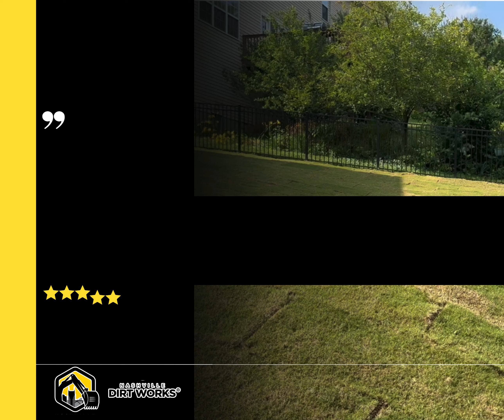Backyard Blues to Bliss: Watch Mollie Wren's Dream Yard Come True!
Imagine backyards so hilly, playtime became a wipeout zone?  That was Mollie Wren's reality until Nashville Dirt Works® arrived!

See the incredible transformation as we turn Mollie's overgrown mess into a playful paradise for her family!

Our landscaping superheroes tackled it all:

Hill Busters: We smoothened out those tricky slopes, creating a safe space for little adventurers. ‍♀️

Stump Stompers: No more tripping hazards! We banished those pesky stumps for good.

Topsoil Titans: We brought in the good stuff to nourish their future lawn games!
Grading Gladiators: Our meticulous work ensured a picture-perfect, level surface.

Sod Squad: Fresh, lush sod completes the transformation, creating a backyard oasis!

Mollie is thrilled with her happy backyard and her kids can finally run free!  We believe in clear communication and exceeding expectations at every step.

Ready to unleash the FUN in YOUR backyard?  Contact Nashville Dirt Works® today for a free consultation and see the difference for yourself!

to get started!